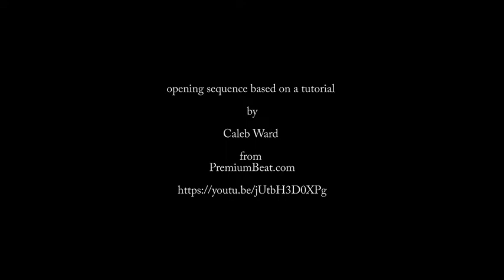Over Two Minutes with Shane: The Joker Movie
My thoughts about the Joker movie.